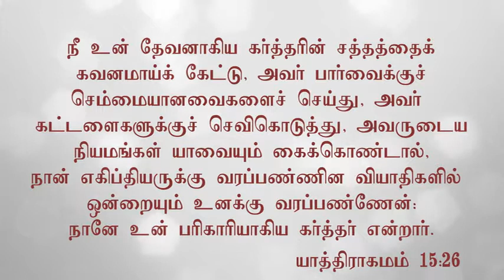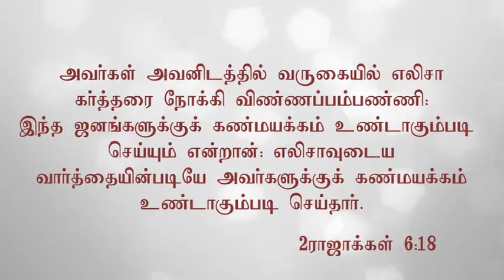22.10.2017 | கண்களை திறக்கிற தேவன் | Message by Rev.R. Paul Moses | FOUNTAIN OF COMPASSION.